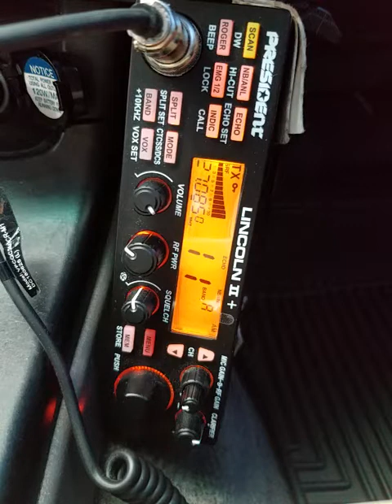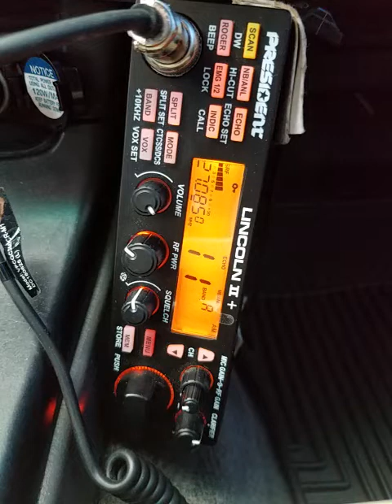10-06-2022 ModSqd Some Action 27.0850Mhz